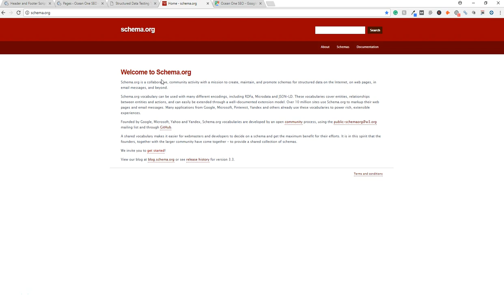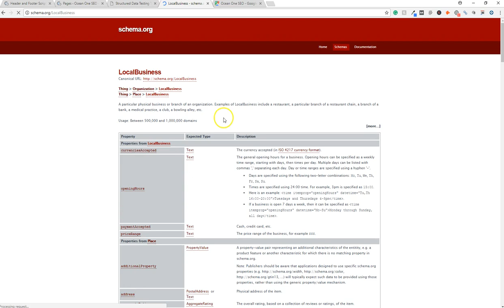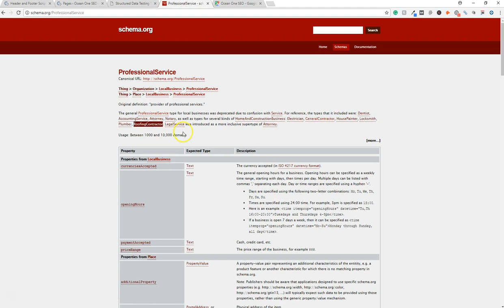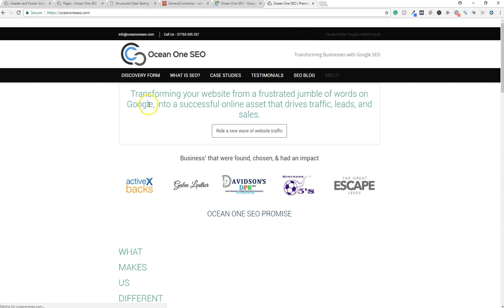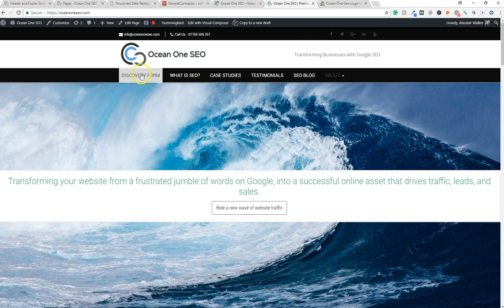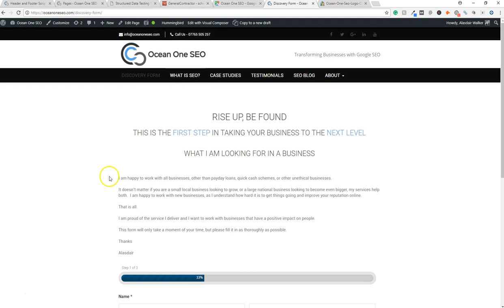UPDATED Local Business Schema Template and Walkthrough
In this update, I go over a more complete and working template for local business schema. You can find out more about schema

Fancy a free website analysis head over . Fill it out and get you online presence analysed for free from one of the most talented SEO enthusiasts in the UK.